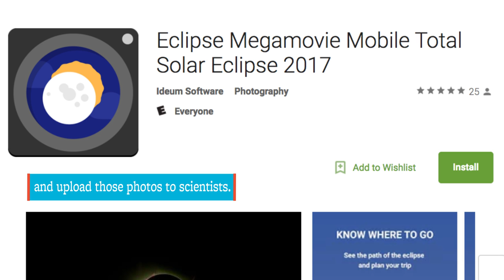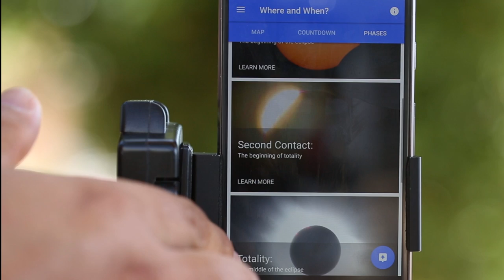Viewing the 2017 solar eclipse? Get this app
The Eclipse Megamovie project has released an app that makes it easy for citizen scientists with smart phones to photograph the Aug. 21 total solar eclipse and upload the images to the project, a collaboration between the University of California, Berkeley, and Google to provide a lasting photo archive for scientists studying the sun’s corona.

The app, created by Ideum, is available for Android phones through Google Play store and for iPhones through iTunes’ App Store.

When downloaded and installed, the app walks users through a simple process to point your smart phone at the sun using an appropriate filter to protect the camera’s sensors. Once protected and pointed properly, the camera determines where you are and automatically starts taking photos of the sun 15 seconds before totality at your location, snaps periodic shots throughout the total eclipse – which will last a maximum of 2 minutes, 40 seconds, depending on where you are – and takes a series of photos during the 15 seconds after the total eclipse has ended to capture the “diamond ring” effect.

The app will even beep to remind you to remove the filter during totality and replace it afterward.

For more information about the 2017 eclipse, and how you can get involved,

Video by Stephen McNally